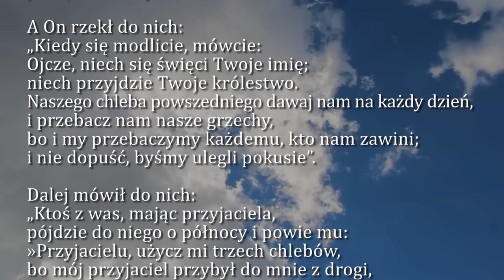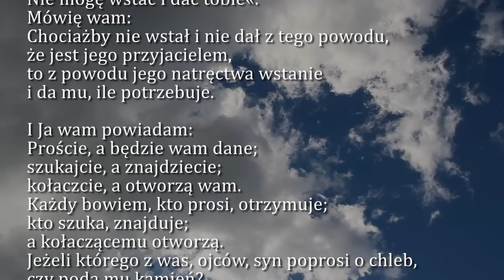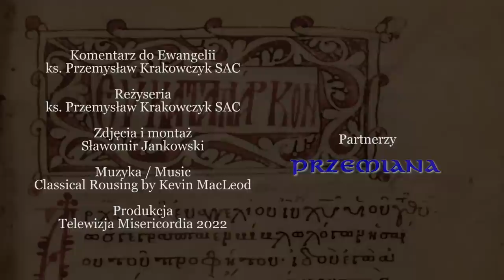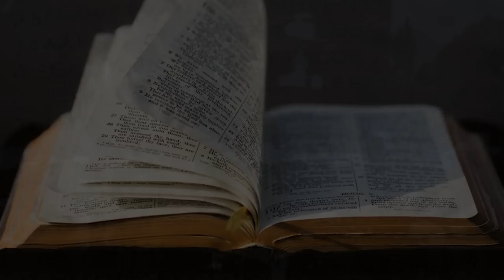Dobra Nowina na dziś | 24 lipca - XVII Niedziela zwykła (rok C)